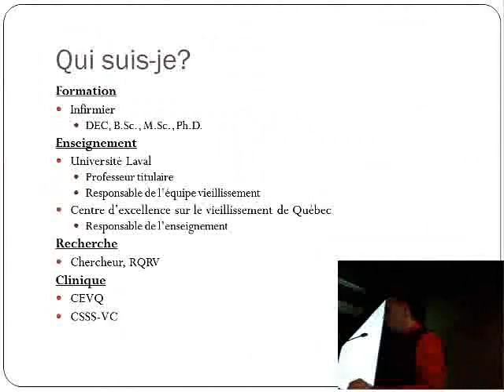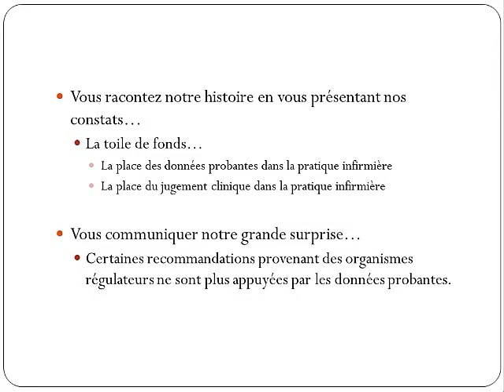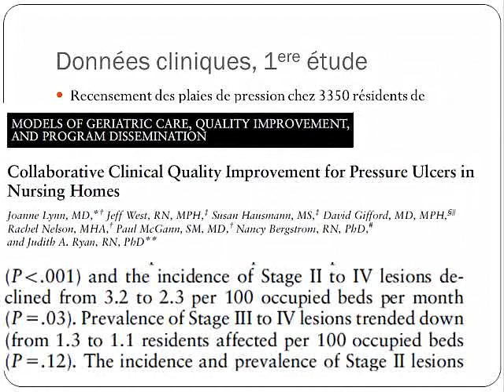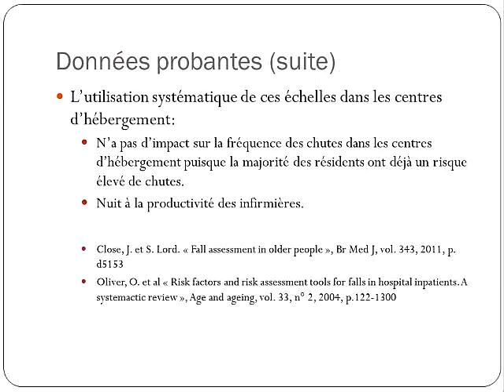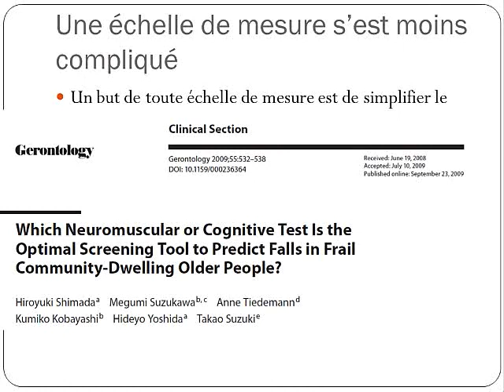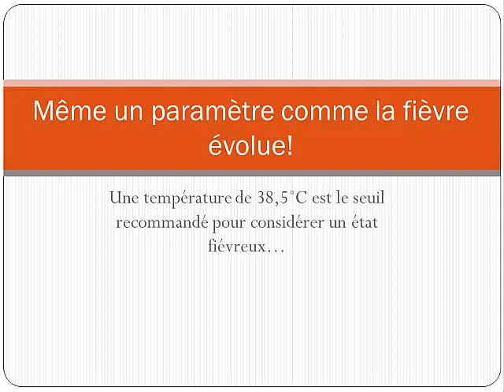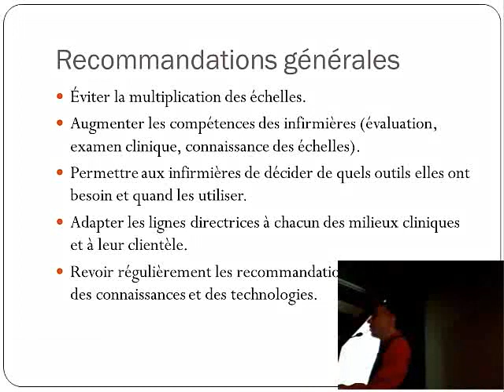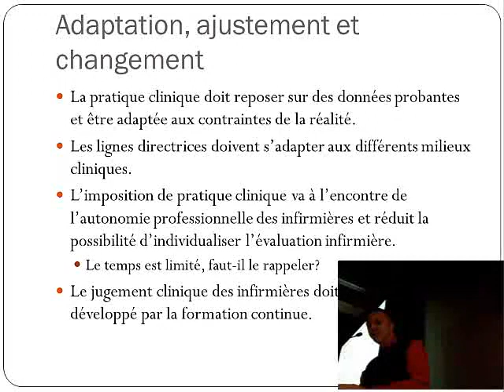6- Les échelles de mesure (OIIQ 2012)